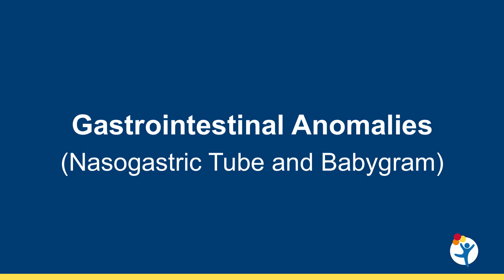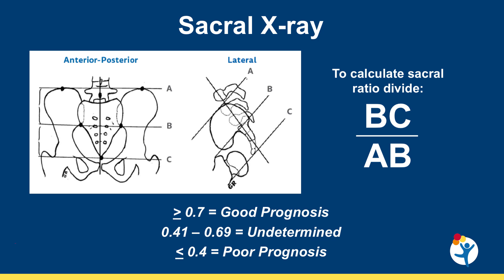The First 24 Hours of a Newborn with Anorectal Malformation with Alberto Peña, MD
Internationally renowned pediatric colorectal surgeon Dr. Alberto Peña explains why the first 24 hours of life for a newborn with an anorectal malformation are critical.